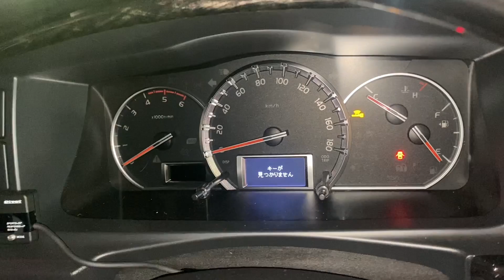【ハイエース】タイヤを新品にしたハイエースでドライブするだけの動画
ドライブするだけの動画